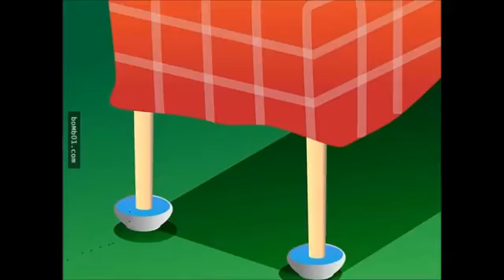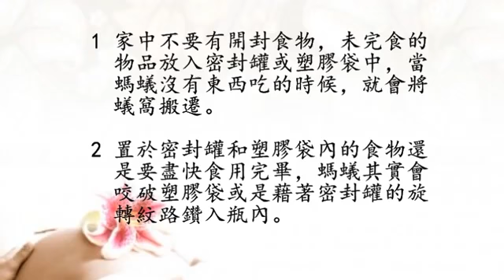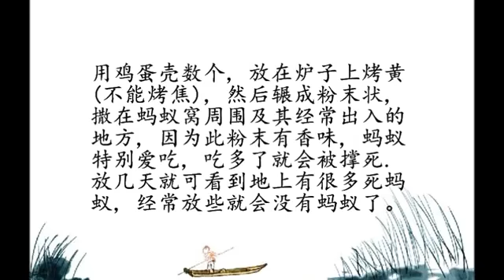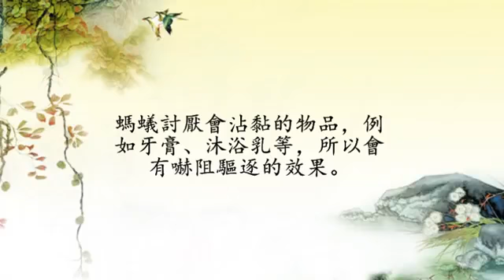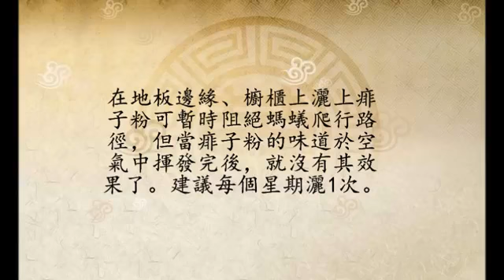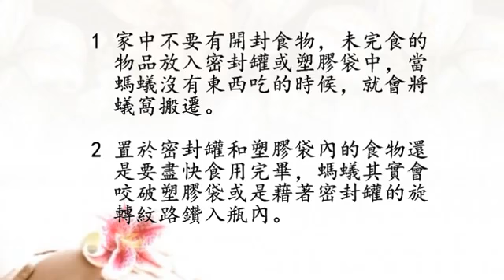家裡發現螞蟻怎麼辦？不要擔心，教你一招「不用殺蟲劑」消滅螞蟻！健康無異味！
簡直是奇迹啊！只要2天, 家中所有的「螞蟻」就會不見蹤影！超有效！ 透過影片洗滌心靈，希望大家跟我们一起“寻找健康人生”！ 喜歡我們的作.

春暖花開，你美美的躺在陽台的地毯上曬著太陽，結果發現旁邊爬過幾隻螞蟻，瞬間好心情蕩然無存。 你的第一反應就是趕緊處理掉它們，使用殺蟲.

有效消滅螞蟻妙方，快點學起來分享出去！ 每次在廚房看到螞蟻都覺得超級厭煩，即使殺死牠們，第二天還是會有新的螞蟻出現。殺不完的螞蟻讓人.